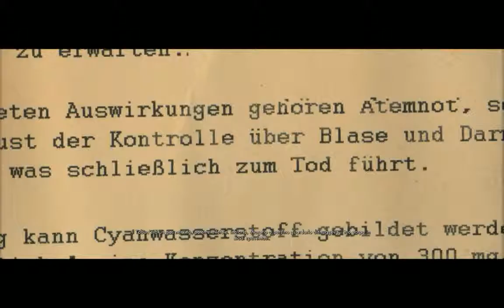Sniper Elite V2 - Coop - LV7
Seguitemi anche su FB!